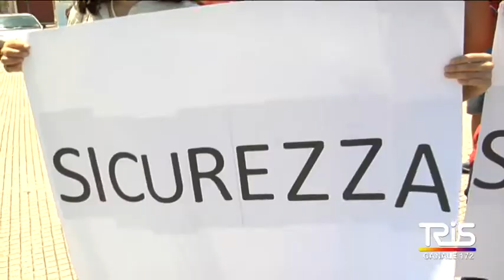Via Mazzanti, incrocio pericoloso, protestano i cittadini